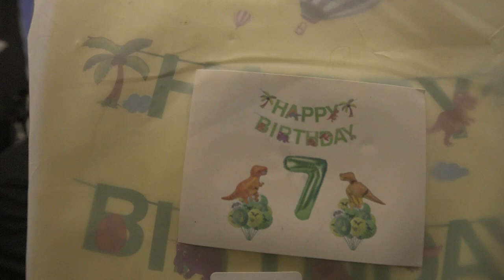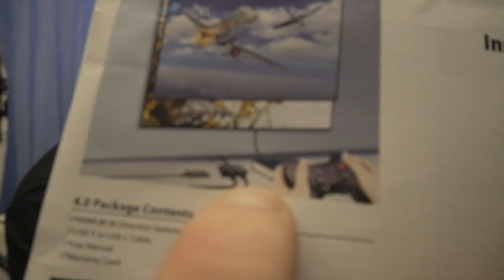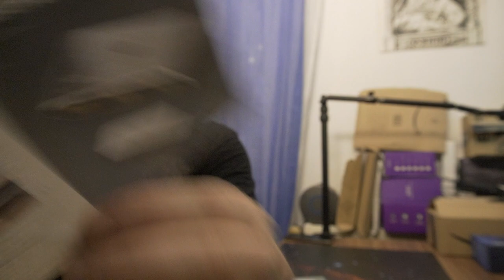Odin war Einkaufen Extra Lang 🛒 👞 🎲 🦖 😂 😀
👞New Balance Herren 574
🎲Der neue Fire TV Cube
🦖Dino Deko Kindergeburtstag XXL
🛒 HDMI 2.1 Switch 4K@120Hz
🛒 HDMI 2.1 3In 1 Out 4K@120Hz
🛒Elgato Stream Deck Mini
Antirutschmatte für KFZ
Playstation Controller Kissen
Besteck schwarz 4 Personen
Einhorn Weihnachtskalender
SIDCO Schwamm 100 x Topfreiniger
Handtuch Clips
Weihnachten Aufkleber
👍🖖🤟🛒 Mein Equipment 🛍️👍🖖🤟
Ihr habt Bock mit mir zu zocken oder zu texten? Kein Problem:
PSN: odin_ase
Steam: odin_ase